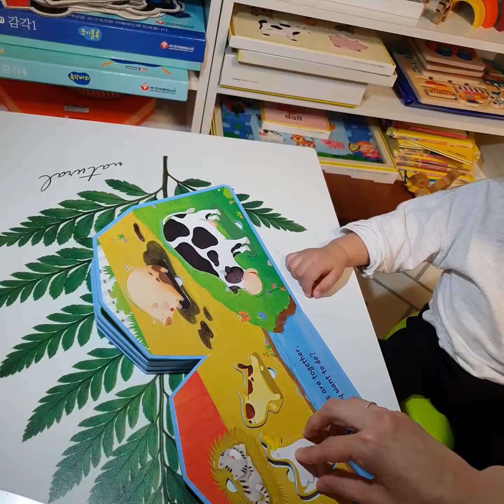최지후 생후642일 동물책퍼즐